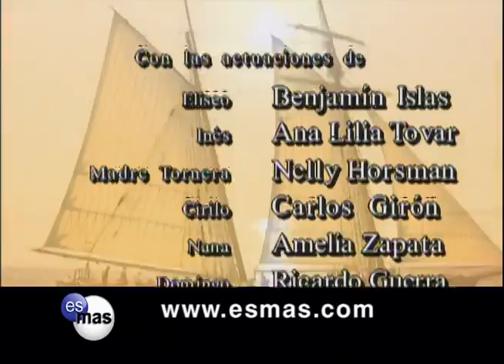Alborada Capítulo 48